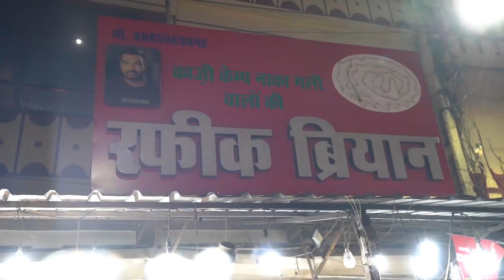Bhopal IFTAR Walk - Bun Kebab + Namkeen Chai + Kebab Lollipop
Visiting Bhopal during Ramzan has been such an outstanding experience for us. The rich history, the pleasing architecture and sights, the genial and spirited locals and most importantly the amazing food helped us weave some cogent memories in this city.

In this episode we have embarked on an inquisitive culinary journey to know the post Iftar street food scene at a place called the Qazi Camp and to our wonder we realised that the food stuffs available here are both delectable and insanely pocket friendly. So let’s see what all did we try.

The perpetual crowd in front of the tea stalls across the city is a tell tale proof that here tea is not just a beverage but a way of life.  Our first stop was Pappu Bhai’s Tea stall selling the quintessential Namkeen Chai, a speciality of the city, in which salt is one of the key components. It was interesting to note that most of the shops still follow the traditional way of making the tea, where a strong brew is prepared in copper vessel using water, tea, sugar and salt and while serving it is mixed with a generous measure of creamy milk. As a result, the taste was quite distinct and appealing.

The next stop was Rafiq Biryan, where a hearty plate of their special Biryan was either available for just rupees 20 or 30. The interesting part was the thoughtful sitting cum serving arrangement inside the joint where three kinds of chutneys and Raita were openly placed in large vessels on the tables for us to take while eating. We also liked the Zarda which was a sweetened rice preparation. No wonder the place was buzzing with crowd.

Then we came to an open shop selling Iftari and Sehri snacks like different kinds of traditional breads, Khajla, Nukhti Khara and Sevain.

Moving ahead we reached Pappu bhai’s Khichda Stall to try one of Bhopal’s popular street food fare, the Khichda which was a slightly different variation of Haleem. We were completely stunned by the fact that a plateful of this nutritious, one pot lentil and meat preparation cost us just rupees twenty.

Next stop was Mohsin Ali bun kebab wale, a small joint selling one of Bhopal’s most delicious and iconic non vegetarian street food offerings, the Bun Kebabs. This small, scrumptious Indian styled burger made of soft and delicious kebab stacked between mildly sweet buns was available for rupees 6 only. With one single bite we were convinced of its stature.

Soon we were drawn to a stall selling a melange of traditional Indian breads. The sight and smell of the lovely assortment made us joyous.

Our penultimate stop was the Shabir stick kebab wala, whose stick kebabs were an amusingly thoughtful take on the familiar kebabs that we usually eat. The tasty deep fried kebabs that came mounted on a stick resembled a lollipop in experience, appearance and convenience. It was fun to grab one and take a bite. All the pleasure was just worth rupees five.

We ended our amazing journey with the Bhopal styled Namkeen tea and Khajur a deep fried, sweet, disc shaped snack at Zaheer bhai Chai wala because it was undoubtedly addictive and we were convinced that in Bhopal tea is one of the most effective means of furthering and consolidating human connections.

We express our deep gratitude to our host Hashim Bhai for bringing us to this foodie haven and showing us around with so much patience and care.

About the host - Anubhav Sapra:

Anubhav Sapra is an avid foodie! He is a Founder but proudly calls himself a Foodie-in-chief at Delhi Food Walks. He is also a street-food and Indian regional cuisine connoisseur and loves to write about street-food.